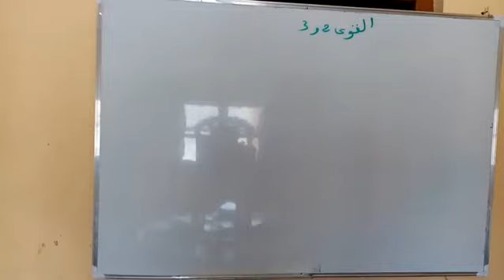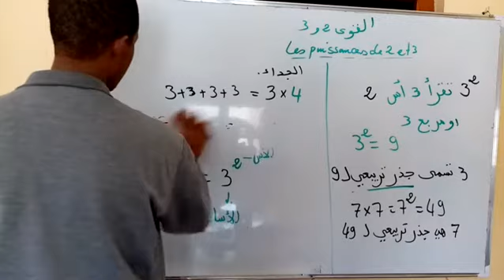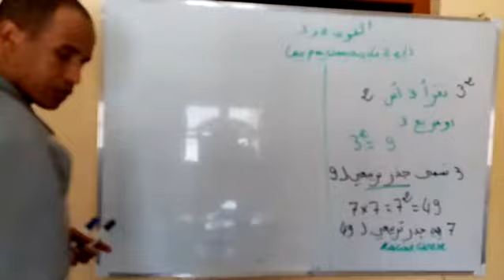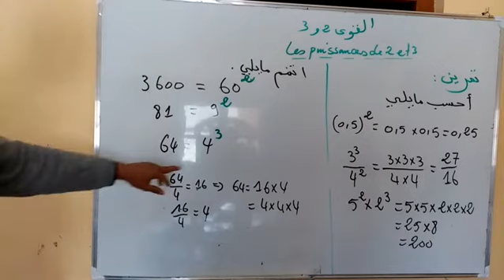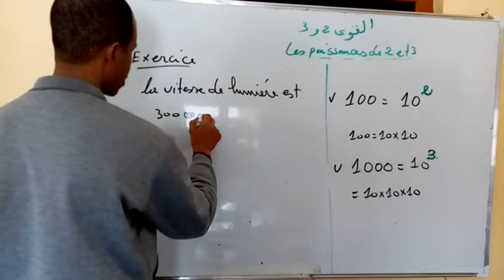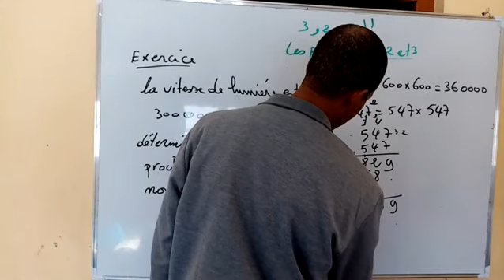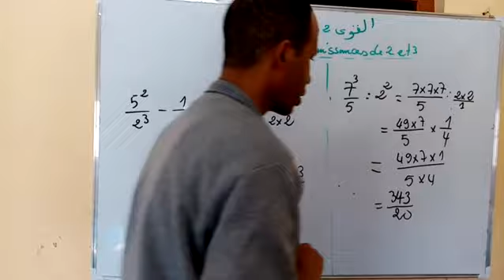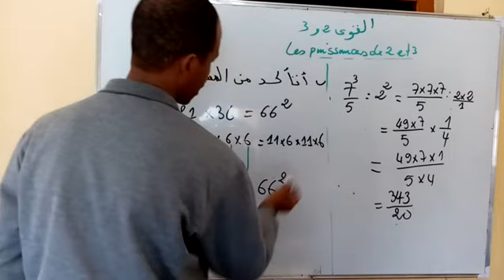🧨🧨 القوى 2 و 3 :LES PUISSANCES 2 ET 3 المستويين 5 و 6